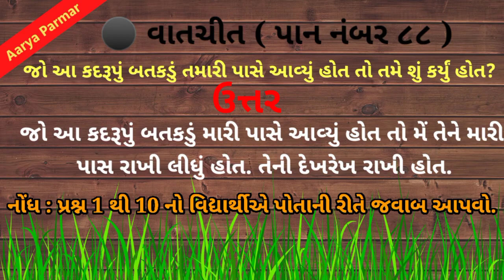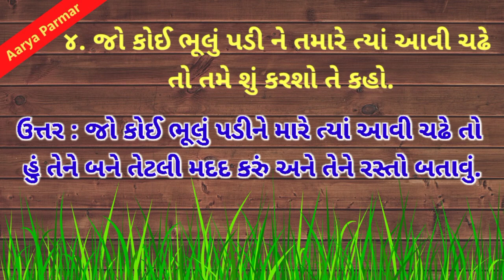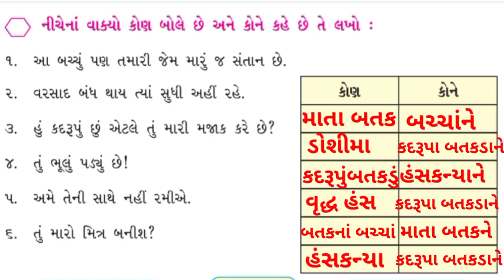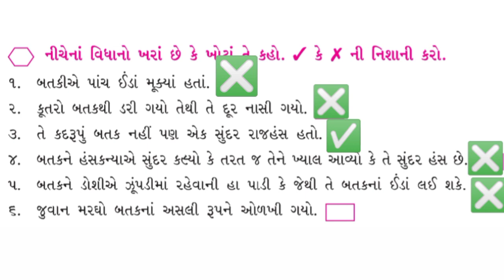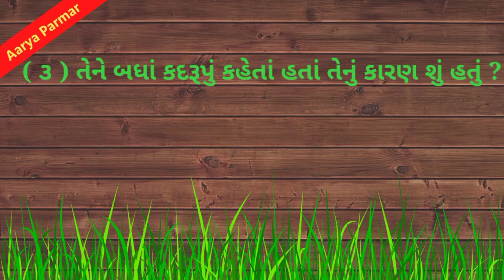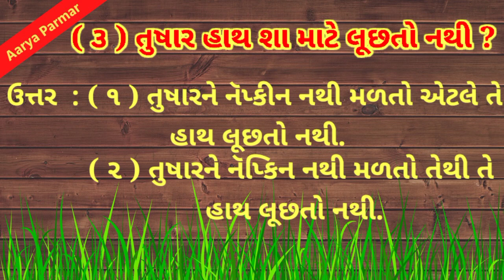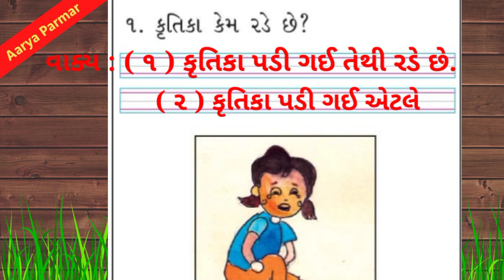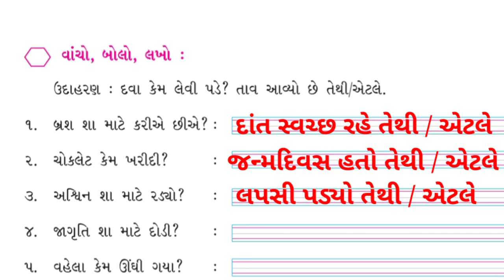dhoran 3 kalshor path 6|batak ane athava pan hans|ધોરણ 3 ગુજરાતી પાઠ 6|બતક અને અથવા પણ હંસ